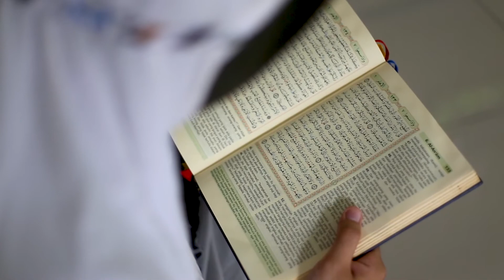Penguatan Ruhiyah Bagi Guru Airlangga Group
Penguatan Ruhiyah Rutin Pagi bagi seluruh guru Muslim/mah SMK Kesehatan Airlangga, SMK Airlangga dan SMP Plus Airlangga selama bulan Ramadhan. Kegiatan berupa shalat Dhuha, pembacaan kitab Riyadhussholihin, serta tilawah al-Qur'an. Di siang hari kegiatan ditutup dengan Sholat Dzuhur berjamaah dan tausiyah dari guru yang telah terjadwal. Semoga kita semua mampu mencapai derajat taqwa. Aamiin.
Kegiatan dilakukan dengan tetap menjaga standar physical distancing dan kebersihan. Semoga wabah Covid 19 segera belalu.